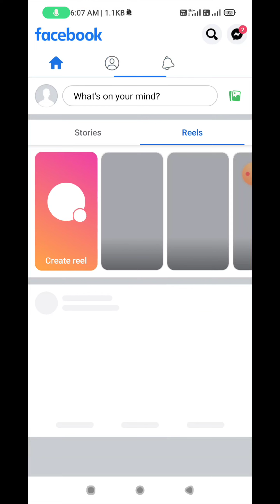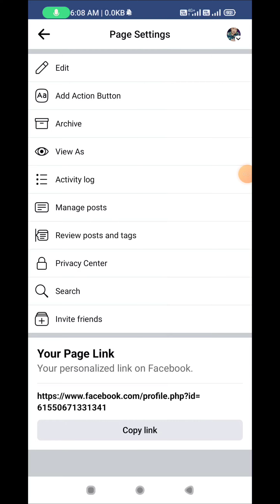🔥 How to add Follow Button in facebook profile/Page ll Follow Button ll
How to Grow Facebook page/profile with Complete Level ll
facebook monetisation
Facebook ads on reel
facebook page creation
facebook profile viral video